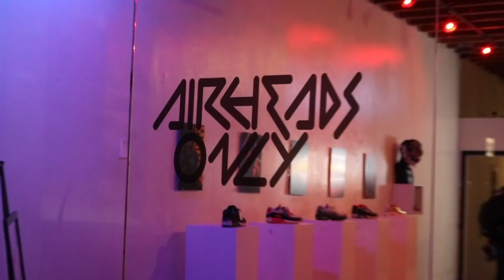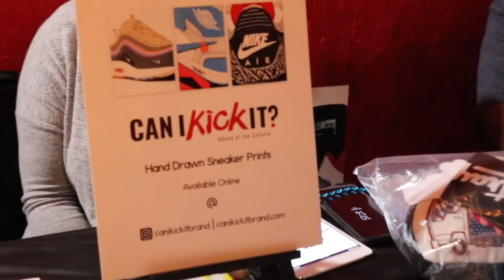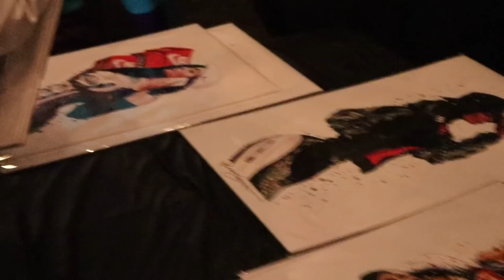CELEBRATING AIR MAX MONTH W/ THE LA AIR HEADS! | JUST MAXIN 2019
NAMELESS - Jonti Loops (produced by NAMELESS)

Royalty!!!